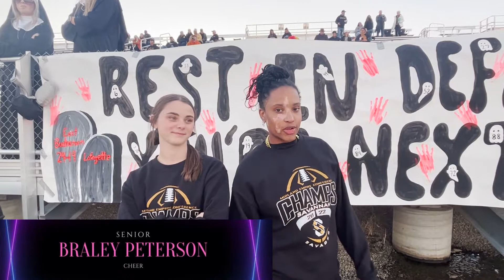Pre Game interview vs Lafayette with Virgy Marinelli and Brayley Peterson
Virgy Marinelli interviewing senior cheerleader Brayley Peterson before district win against Lafayette.